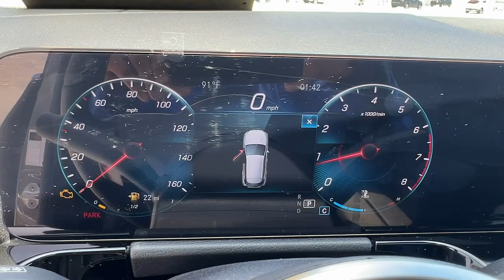2022 Mercedes-Benz GLA North Miami, Fort Lauderdale, Hollywood, Aventura, North Miami Beach, FL 2407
Mountain Gray Metallic Used 2022 Mercedes-Benz GLA GLA 250 available in North Miami, Florida at Lexus of North Miami. Servicing the Fort Lauderdale, Hollywood, Aventura, North Miami Beach, FL area.

Recent Arrival! GLA 250, Mountain Gray Metallic. CARFAX One-Owner. Clean CARFAX. Odometer is 860 miles below market average! Mountain Gray Metallic 2022 Mercedes-Benz GLA 250 FWD 8 Speed Dual Clutch DCT 2.0L I4 Turbochargedbrbrbr24/34 City/Highway MPG